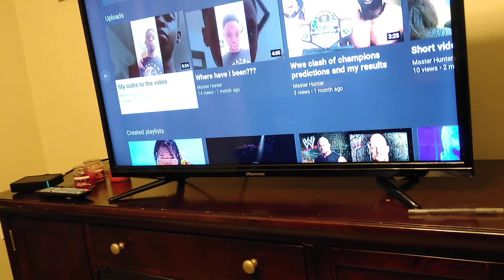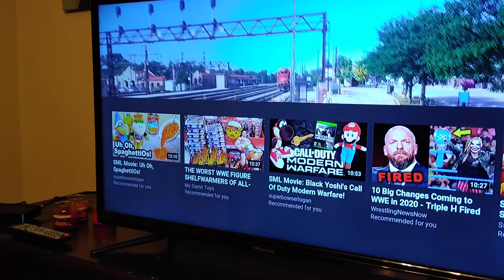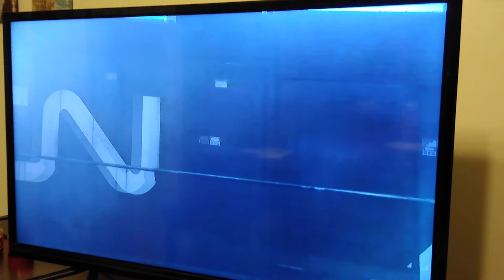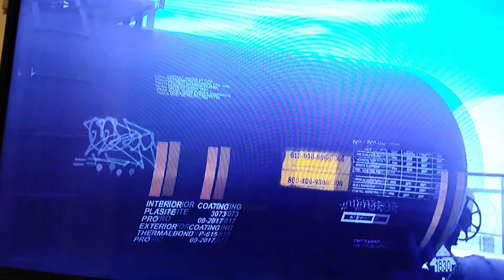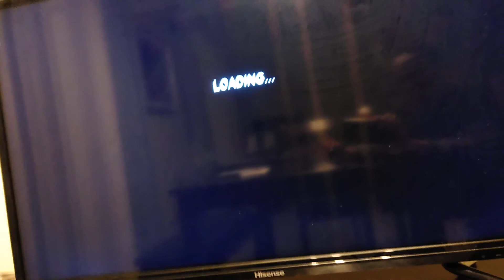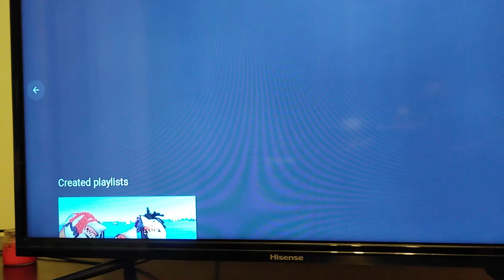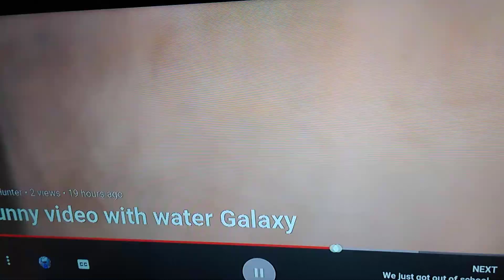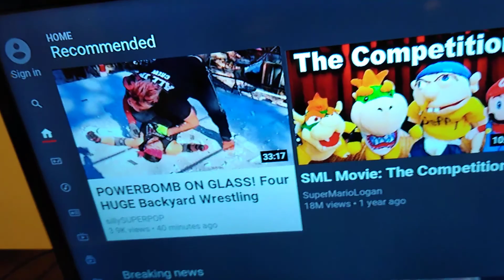Reacting to my old videos and my old channel Master HUNTER